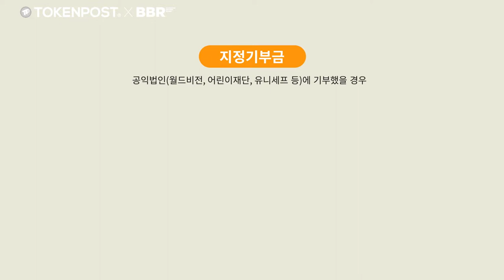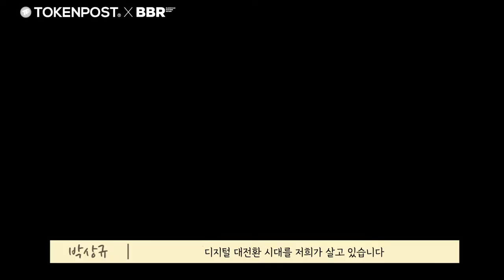지정기부금부터 우크라이나 다녀오신 이야기까지 ㅣ 월드비전 조명환 회장님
▶ 블록체인 전문 미디어 토큰포스트 공식사이트

▶ 블록체인 전문지 BBR 메거진 공식사이트

▶ 조명환 회장 소개
-  월드비전 제 9대 회장
- 하버드대학교 캐네디 스쿨, 행정학 석사
- 애리조나대학교 미생물 면역학 박사

▶ 주제별 보기
00:10 인트로
00:51 Q.1 기부 문화 활성화를 위해 바라는 점이 있으신가요?
02:35 Q.2 ESG 열풍에 대해 회장님의 생각은?
04:28 Q.3 우크라이나 접경지역 루마니아를 다녀오신 소감은?
06:34 Q.4 앞으로 월드비젼의 계획과 목표는?